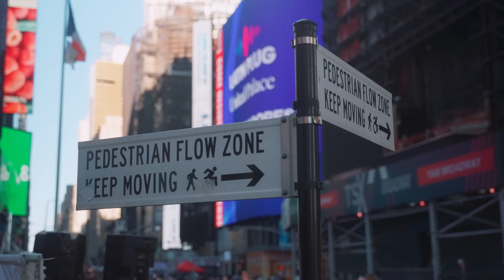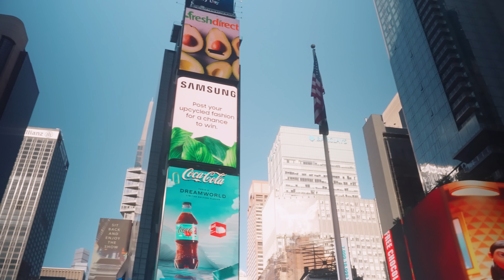TE TE QUIERO - Angiie Montano (Music Video)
What a great time spent in New York City filming this music video!

Singer - Angiie Montano
Facebook Angiie Montano

Producer and Songwriter - Archie Peña